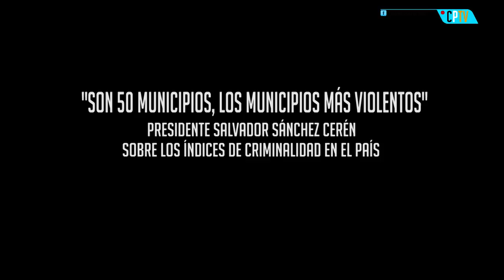El Salvador, a las puertas de un nuevo conflicto armado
El incremento de la violencia, proveniente de estructuras delincuenciales, mantiene un clima de tensión en la ciudadanía que teme que haya otro conflicto armado.